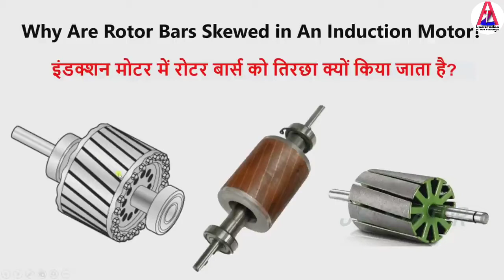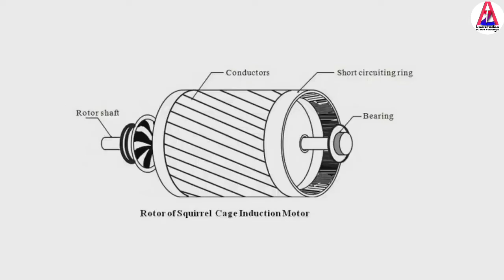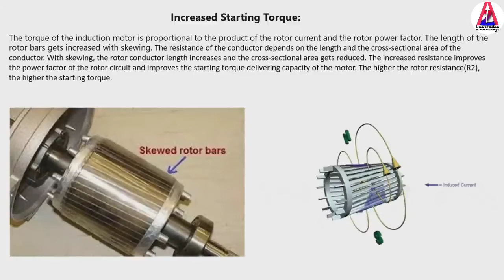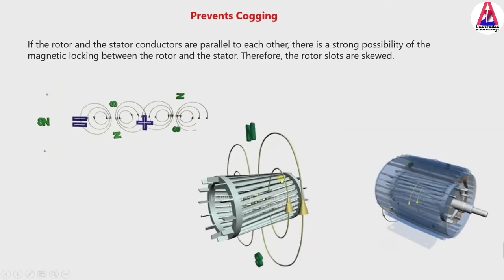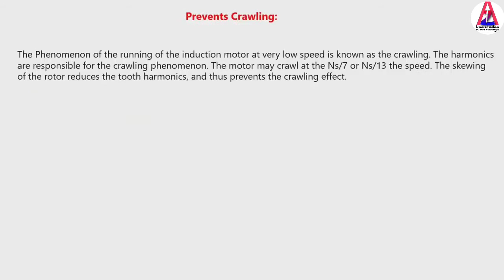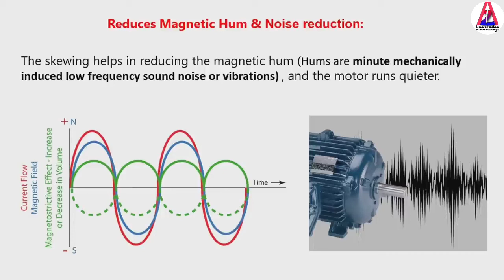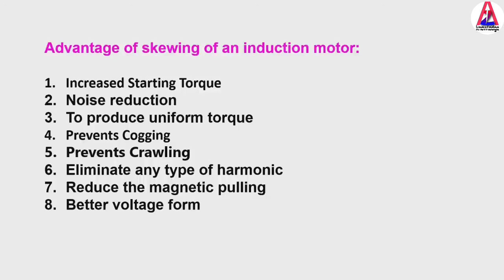Why the rotor slots are slightly skewed? | मोटर रोटर स्लॉट क्यों तिरछे होते हैं? |@atoz knowledge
Why the rotor slots are slightly skewed? | मोटर रोटर स्लॉट क्यों तिरछे होते हैं? | Electrical Motor @atozknowledgeLearning

We will learn today:-
        1)Why rotor slots are skewed?
        2) Advantage
        3) Advantage explain  etc...

✓  Why rotor slots are skewed ?
            The rotor or stator slot of the induction motor skewed through some angle so that the bars lie under alternate harmonic poles of the same polarity or other words, bars must be skewed through two pitches. The main purpose of skewing is to reduce the magnetic logging between the starter and the rotor.

✓. Advantage of skewing of induction motor :-
     1. Increase starting torque.
     2. Noise reduction.
     3. To produce uniform torque.
     4. Prevent cogging
     5. Prevents crawling
     6. Eliminate any type of harmonic
     7. Reduce the magnetic pulling
     8. Batter voltage form

✓  Advantages of Skewing of Rotor in Induction Motor

1. The first and main advantage is the elimination of Cogging or magnetic locking.

2. As the skewing of the rotor is to reduce the magnetic locking, so the magnetic hum (vibration and sound) is also reduced.

3. It causes the production of uniform flux in the rotor, for this reason, the induction motor runs uniformly.

4. It increases the effective coupling between Rotor and Stator fluxes.

5. It also helps to reduce the Crawling in Induction Motor.

6. As the conductors are placed in some angle, the length of the conductor's increases, therefore the effective rotor resistance increases which help to create more torque on the rotor.

#  Diesel engine, How to work 4strok engine in hindi.डीज़ल इंजन, हिंदी में 4strok इंजन कैसे काम करता है

"atozknowledge", "a to z knowledge", atoz, "a to z", a2zknowledge, "a 2 z knowledge", "a2z knowledge"

Why the rotor slots are slightly skewed?,मोटर रोटर स्लॉट क्यों तिरछे होते हैं?,induction motor working principle animation,induction motor working principle,induction motor winding,motor,electric motor,electrical motor winding,electrical motor maintenance,electrical motor types,electrical motor winding course,motor winding kaise karte hain,motor winding data,motor winding kaise karen,motor winding course,motor winding check using multimeter,atoz knowledge